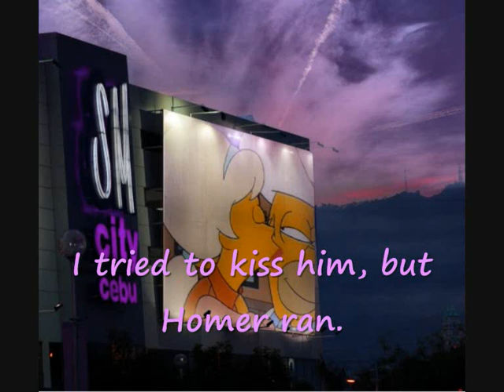Lurleen Lumpkin's Greatest Hits! #04 Stand by your manager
His name is Homer, he's quite a man,
I tried to kiss him, but Homer ran.
Sure wish I could say, that I was his,
I hope that Marge knows, just how lucky she is.